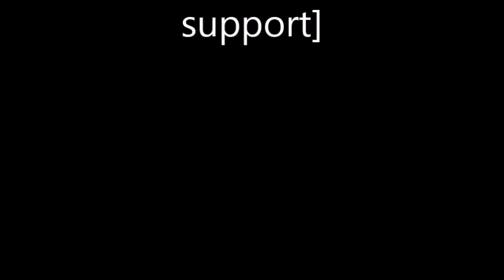REMIX VIDEO RAI HIP HOP